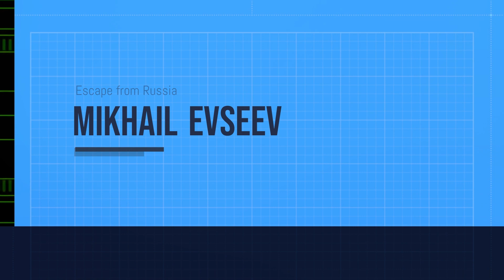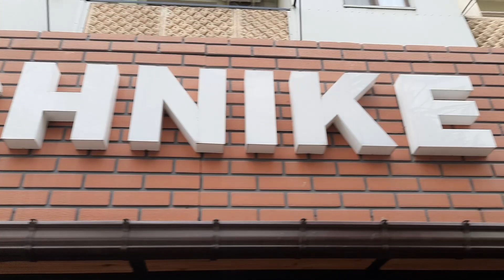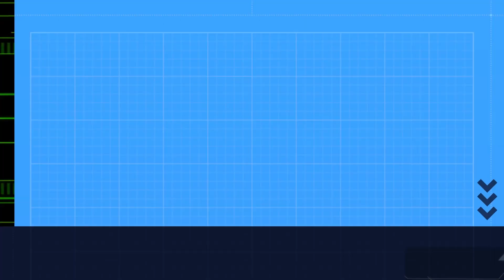Жизнь в Батуми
Живем в Грузии первый месяц
В видео, с согласия автора, использованы материалы канала Ева Морозова ШКЯ
UChhn5verx6BxRK9xGq19Y2Q